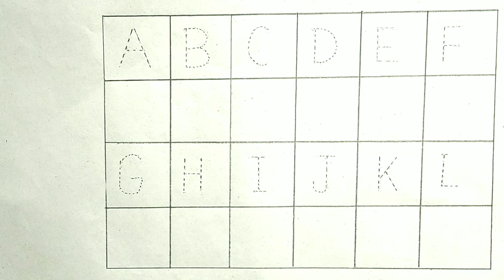A for apple B for ball, ABCD, kids rhymes, A to Z kids learn, Alphabets, English Varnmala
Welcome To My Channel😊Manto Study Class 😊😊 यदि आप माता-पिता का नाम रोशन करना चाहते हैं, तो अच्छे से पढ़ाई करो,और यह बात मत सोचना कि सफलता कभी नहीं मिलेगी, मेहनत करो बच्चों सफलता एक दिन कदम चूमेगी,🤡⌚⌚यहांँ पर  न्यू वीडियो मिलेगी?⌚⌚🙏Search Kijiye 👉Manto Study Class👈🙏Thanks for watching🙏